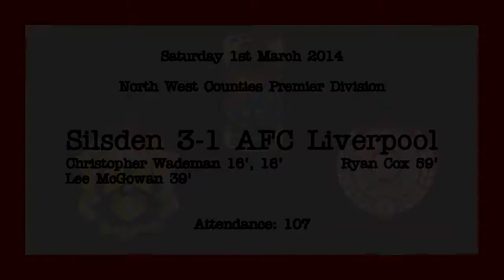Silsden v AFC Liverpool Post Match Interview 1st March 2014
Following AFC Liverpool's 1-3 defeat away to Silsden, we hear from assistant manager Jay Forshaw and manager Paul Moore.